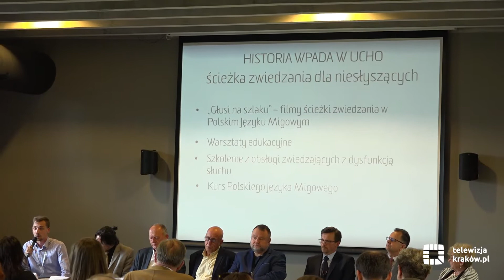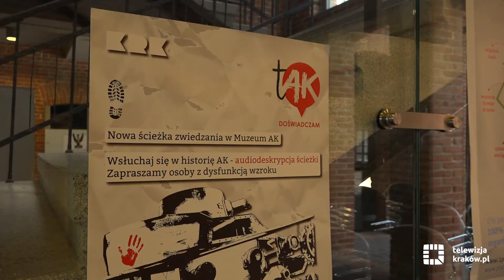„Historia wpada w ucho” dla osób z dysfunkcją słuchu w Muzeum AK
Muzeum Armii Krajowej w Krakowie dostosowuje się do potrzeb osób z dysfunkcją słuchu. Najważniejszym elementem projektu „Historia wpada w ucho” będzie film zrealizowany w przestrzeniach muzeum z oprowadzaniem w polskim języku migowym.